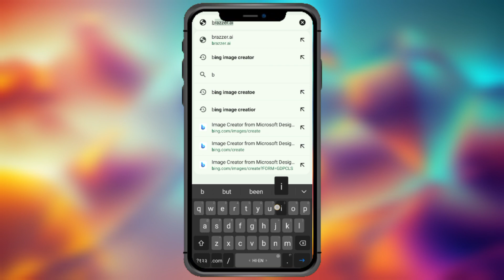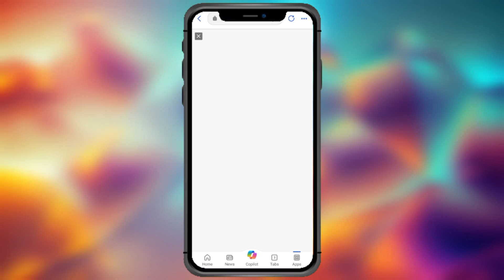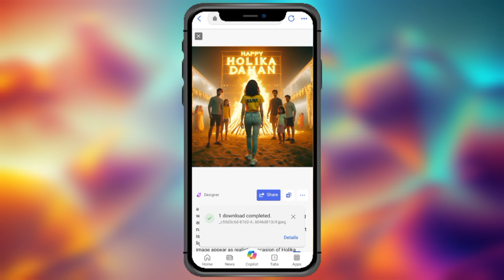Holika Dahan New Instagram TRENDING AI Photo Editing | Holika Dahan Status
In this video you will know how to create holika dahan ai images, holika dahan status, holika dahan ai photo editing, happy holi ai photo editing, happy holi ai image and also i will cover the topics like holi status 2024, holi photo editing in step by step in hindi in detail.

⚡⚡ PROMPT ⚡⚡

1️⃣ FOR BOY :-

a big bonfire in middle, 20 year old boy together with some other people (boy,girl,children) walking around it, boy wearing yellow tshirt on which boy's name "VIKASH" written boldly in back, environment is of night inside a garden, but surrounding white lighting combination and natural lighting make image appear as realistic, occasion of Holika dahan, in big side board "HAPPY HOLIKA DAHAN" should written with neon

2️⃣ FOR GIRL :-

a big bonfire in middle, 20 year old girl together with some other people (boy,girl,children) walking around it, girl wearing yellow tshirt on which girl's name "NAINA" written boldly in back, environment is of night inside a garden, but surrounding white lighting combination and natural lighting make image appear as realistic, occasion of Holika dahan, in big side board "HAPPY HOLIKA DAHAN" should written with neon.

🔰 OTHER QUERIES 🔰

holika dahan ai images
holika dahan ai photo editing
holika dahan status 2024
holika dahan kab hai 2024
holika dahan whatsapp status
holi 2024 whatsapp status
holi status video 2024
happy holi status
happy holi 2024 photo editing
happy holi ai image
happy holi 3d ai photo editing
happy holi ai image creator
holi ai photo kaise banaye
holi ai photo editing
holi ai photo prompt
holi ai prompt
holi ai photo editor
holi ai photo editing with lord krishna
lord krishna holi 3d ai photo editing
holi with lord krishna ai images
holi ai image creator
holi ai image prompt
holi ai image editing
holi special ai image generator
holi 3d ai images
holi ai image generator lord krishna
holika dahan ai image generator
bing ai image holi
bing ai lord krishna holi images
bing ai image generator holi
holika dahan bing ai image
new lord krishna holi ai images
holika dahan ai
Instagram new trend ai
new Instagram trending ai photo
trending bing ai prompt
trending bing ai images
how to create holika dahan ai photo editing

🔴 HASTAGS 🔴